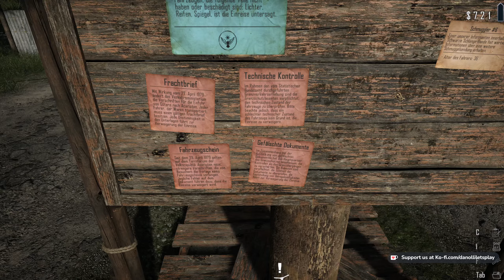Contraband Police | Der erste richtige Arbeitstag | Endlosmodus S2 #5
Übernimm die Rolle eines Grenzpolizisten in einem kommunistischen Land in den 1980er Jahren. Schmuggel, Korruption und Fälschung sind hier an der Tagesordnung. Sei wachsam und verdiene dir den Respekt deiner Vorgesetzten.

Aktueller PC:
Mainboard: MSI Z490-A Pro ATX
CPU: Intel Core i9-10900K
RAM: DDR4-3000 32GB PC4-24000U G.Skill Aegis
Grafikkarte: NVIDIA GeForce RTX 3090 / 24GB